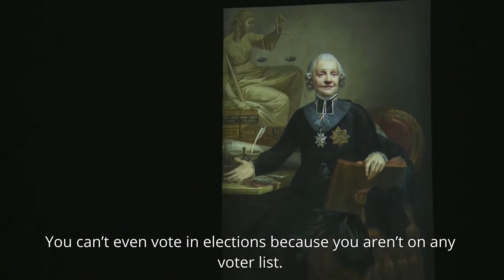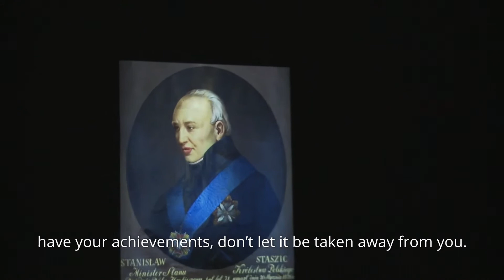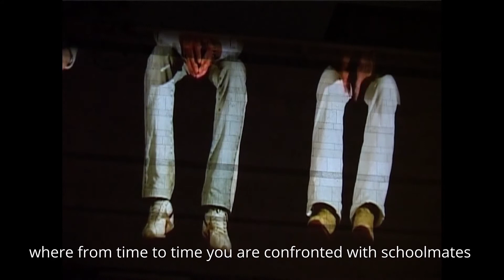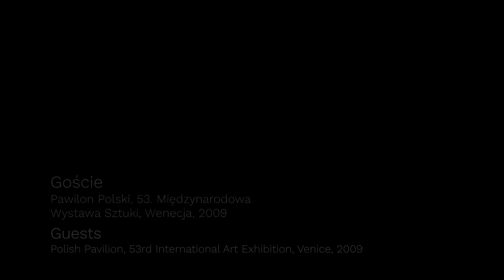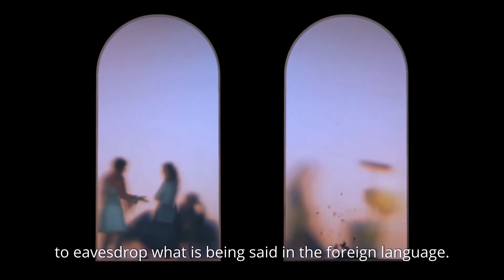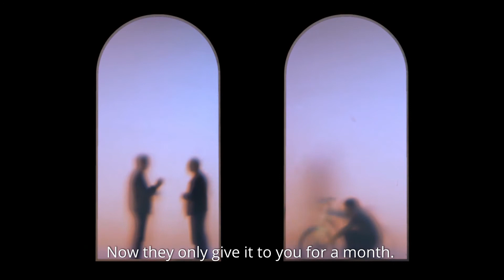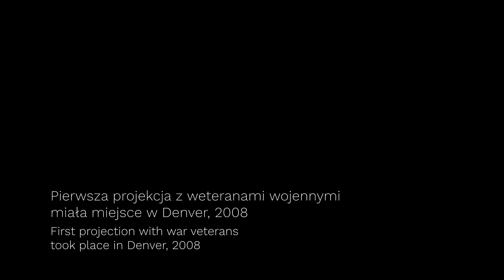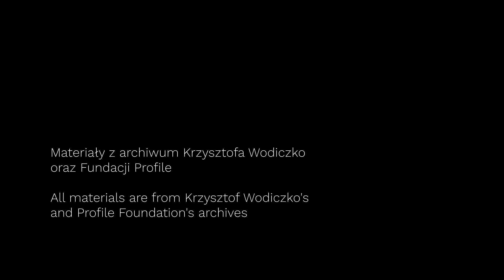OPEN ARCHIVE | Krzysztof Wodiczko. Artist on Behalf of the Public Domain (English subtitles)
In our newest project we share with you online video materials of the artistic activities of the artists working with Profile Foundation. The program consisting of four parts shows documentation of projects by Krzysztof Wodiczko, Jarosław Kozłowski, Józef Robakowski, Alicja Karska and Aleksandra Went. Each part consists of video and film recordings of various artistic practices, author’s commentary, lectures, interviews.

In the first part of the Open Archives program under the title Artist on Behalf of the Public Domain we present an hour-long material on the work of Krzysztof Wodiczko. The documentary allows insight into his work with social activists, victims of domestic violence, immigrants and war veterans. We share with you the film recordings of most known projections in the public domain, like those in Warsaw, Denver, Tijuana, Basel, Venice, Milan and New York. All the materials are part of Krzysztof Wodiczko’s and Profile Foundation’s archives.

// Subsidised by the National Centre for Culture under the programme 'Kultura w sieci'